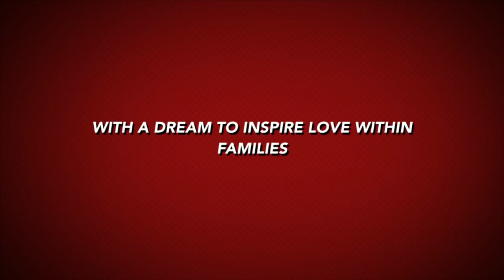Real Life: Tricks on Tuesday with Fancy and Sha -Travel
Real Life: Watch Fancy and Sha give tips on traveling.